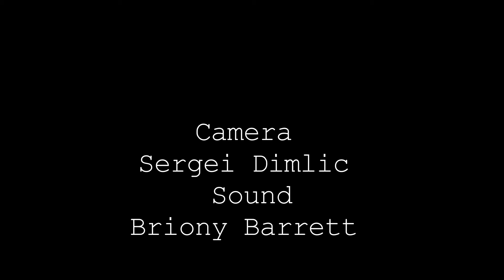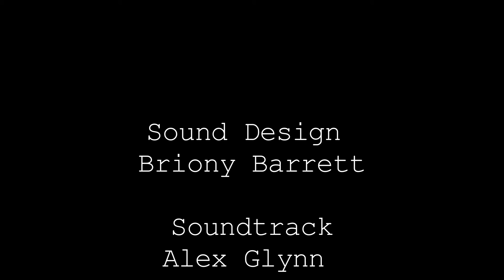Glass House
a short creative piece for our second year television production course!

Producer - Oliver Harkin
Director - Georgina Hayworth
Camera - Sergei Dimlic
Sound - Briony Barrett
Editor - Kat Gibson